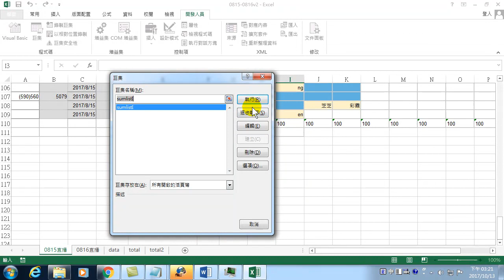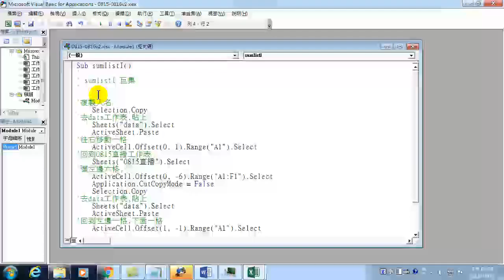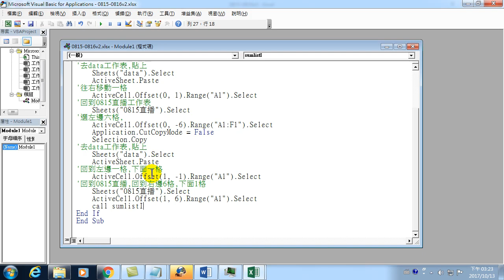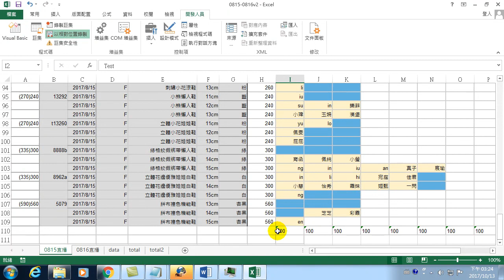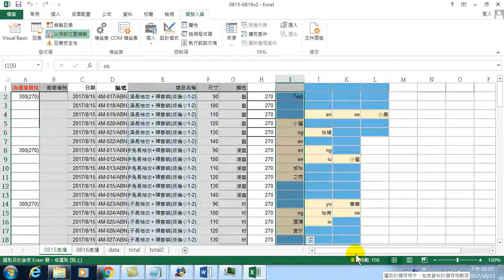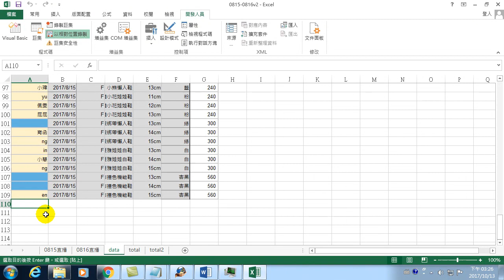37.自動整理銷貨資料-05.利用If函數判斷是否結束VBA教學